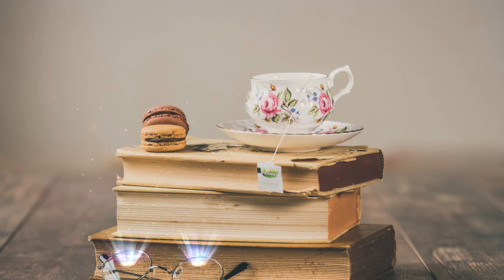Blind Memories - Cheel - Popularity romantic music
Title:    Blind Memories      -  Artist:   Cheel

that's free to use and  download on YouTube videos.
Can use any song from this channel on Youtube